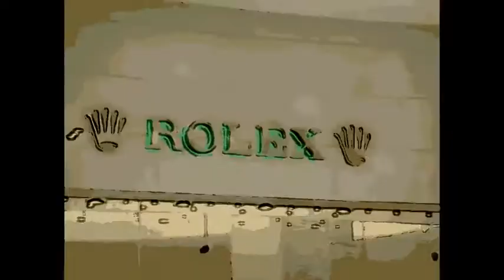RADIO MONKEYS MIX SONGS